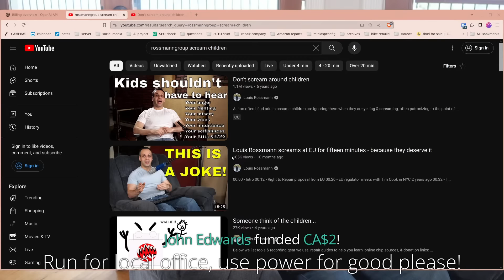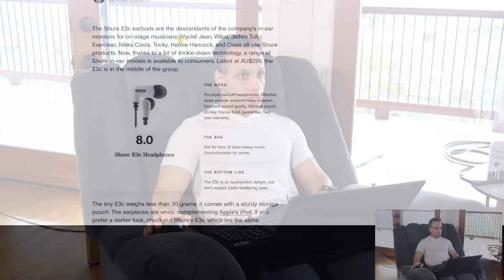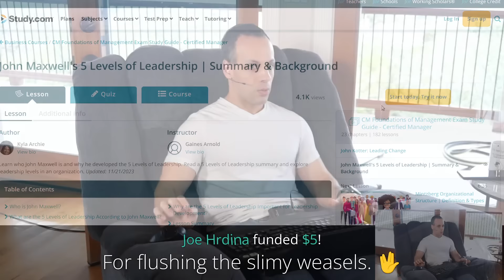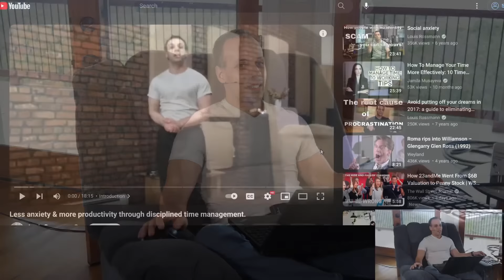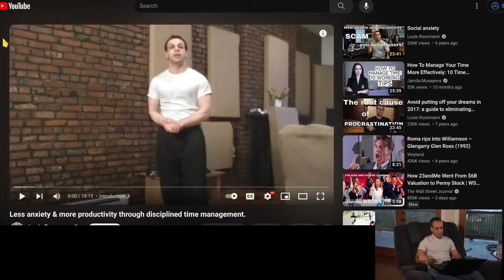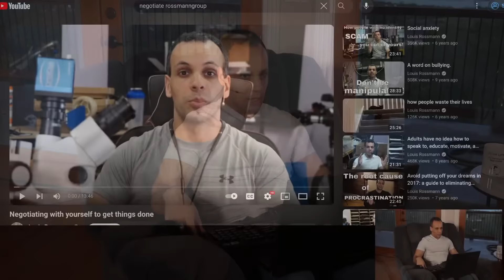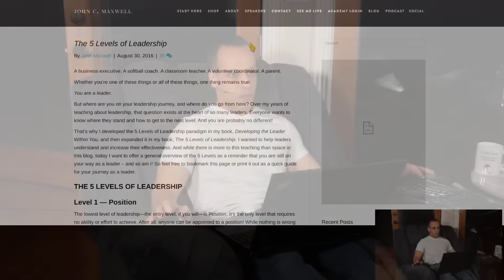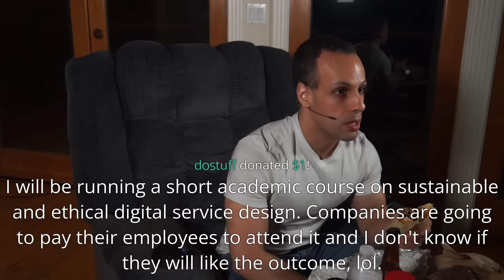Stream with an Overdose of caffeine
› Bitcoin: 1EaEv8DBeFfg6fE6BimEmvEFbYLkhpcvhj
› Bitcoin Cash: qzwtptwa8h0wjjawr5fsm0ku8kf40amgqgm6lx4jxh
› Dash: XwQpZuvMvU44JT7C7Uh6xHvkSadzJw9fMN
› Dogecoin: DKetsoCvwa2hF29ssgUA4Wz4hxT4kj3KLU
› Ethereum: 0x6f6870feb48f08388ee345cf0261e2f03d2fa310
› Ethereum classic: 0x671bfd61ba87edf6365c97cea33d66ba73645510
› Litecoin: LWnbTTAjojZQt68ihFJFgQq3cYHUsTcyd7
› Verge: DFumZ5sMhi3JktLQpsTVtV9xUt3zKDrcZV
› Zcash: t1Ko3FkphQYoQroQc8k2DVk4WKMAbmNR8PH
› Zcoin: a8QdvArHmdRYe1MjiqtP6jDNe6Z4JgnRKZ